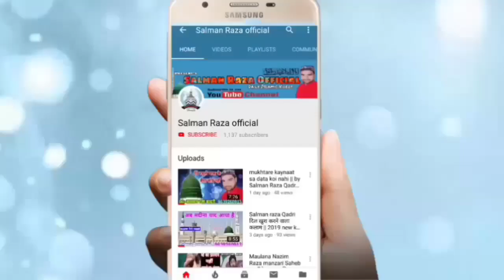धूम मचादी इस कलाम ने जुलूसे मोहम्मदीं में Hafiz Mohammad Rafi 2019 Full HD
Hi,

is video mai juluse mohammadin shahwazpur kalan ka nazara dekhne ko milega Hafiz Mohammad Rafi ne jandaar kalam padha zaroor sune

अपनी नाते पाक या तक़रीर रिकोर्ड कराने के लिए सम्पर्क
 करें या फिर यू ट्यूब पर अपलोड कराने के लिए सम्पर्क करें